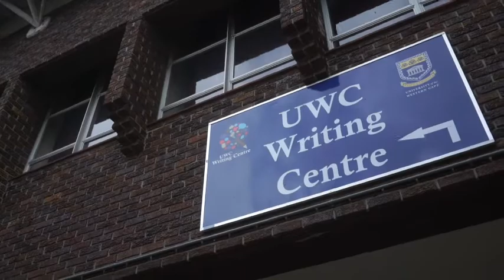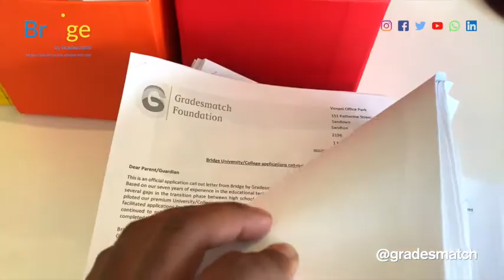Bridge student: Benjamin Junior Sibiya - LLB Law (University of Western Cape)